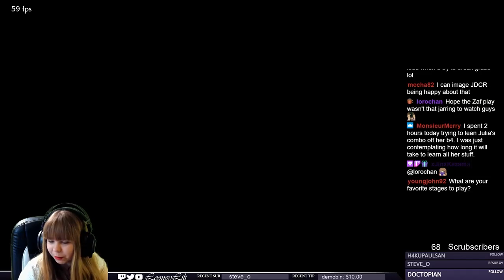Lili Ranked, Steamrolling Dragunov